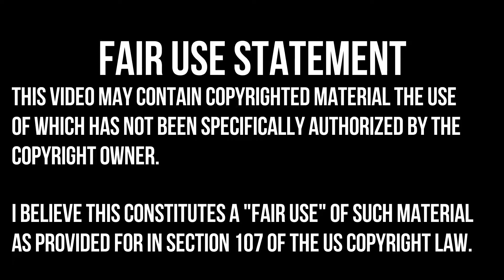MIDDLE EARTH SHADOW OF WAR | BLOODBROTHERS DUEL